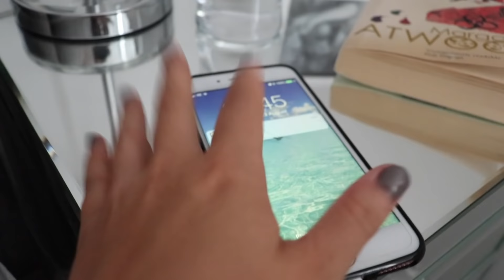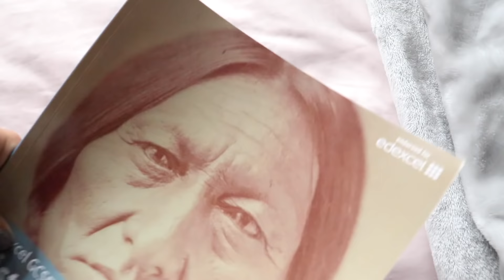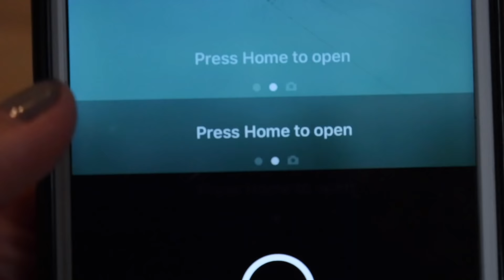SCHOOL MORNING ROUTINE! | JasmineElizabeth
✩ camera and lens? Canon EOS 800d and 18-35mm lens
✩ where do you live? Yorkshire, England
♡ what are you doing for your GCSEs? English Language + Literature (IGCSE), Maths (IGCSE), Biology (AQA), Chemistry (AQA), Business Studies (IGCSE), Drama (IGCSE), History (Edexcel), French (AQA) and Religious Studies (AQA)

WHAT I'M WEARING:
Sweatshirt - Polo Ralph Lauren
[22,122]

xoxo,
Jasmine :-)